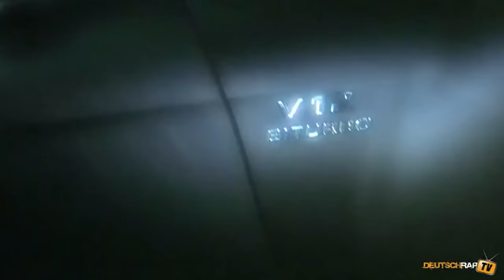Haftbefehl - Psst! (Meine Stadt Frankfurt) HD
Unterm t.shirt von thug life trage ich die Pistole , überleben auf dem Asphalt ,
das Kristal ist ast rein,
Junge gib mir ein fuffie und du weisst wie mein tasch knallt,
Offenbach - Frankfurt Freimaurer stadt ich verkauf weiter,
und ich scheiss auf die Kops,
ich bleib aufm tackt und du triffst mal garnix,
nicht mal das loch deiner fotze eshachbi,
ich mach weiter patte und werde observiert,
meine ayyildiz karte wird abgehört
Offenbach ist gefährlich die ghettos,
die gosse hab die steine im Mund
das cash in den socken,
wir sind echte kanacken und zerlegen dich punk
wir reden nicht lang du wirst böse zerrombt
du willst stress dann komm ran ,
ich zieh mein messer und ramm es direkt in deine fresse
ulan !

Refrai x2 :

wenn die bullen kommen (psst)
vor dem richter (psst)
keine aussage (psst)
droh dem zeugen (psst)
halt die fresse sus (psst)
geh in deckung junge (psst)
mach kein stress mit uns (psst)
glaub mir besser junge (psst)

Vor dem "boom" macht es "klick klack"
du huensohn ich drück ab
das ist kugelgeflüster
ich lass die wixxer verbluten und sterben
mit der import AK direkt aus serbien
industriere im schnuf um mein Fuß zu vermehren
verticke kokain an die jugend von der börse
alter ich schwöre ich hab alles erlebt weiss gott wovon ich rede mein leben war nicht schön .
als ich 30 packete hash gefahrn hab nach düsseldorf
sahst du im nachhilfe unterricht du missgeburt
das hier ist Frankfurt nicht mittelborn ich schlag die gang durch und bleibe küppelhart alter?
also wer will was reisen
eine ohrfeige und du gehst erstmal auf reise
ich zerreise wie taisen und fick meine feinde zieh mein ding durch bis ich reich bin